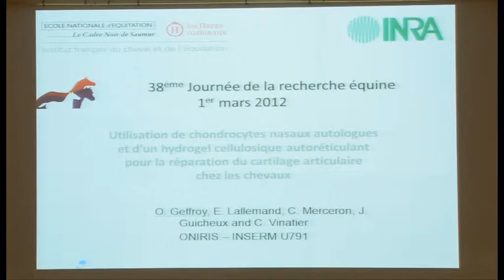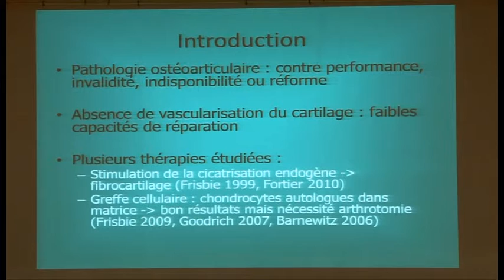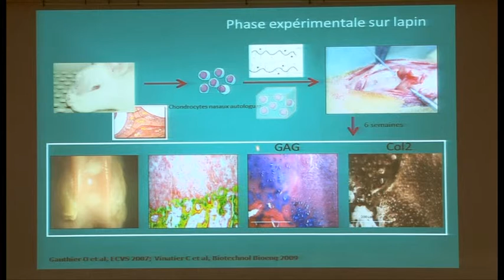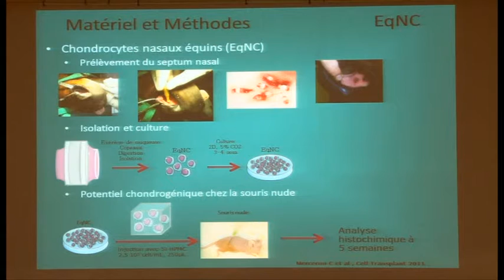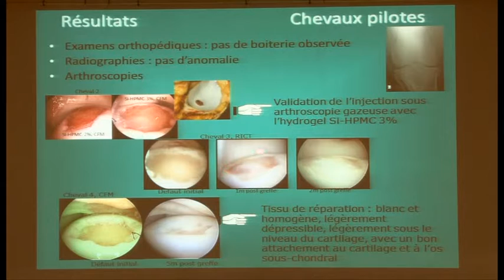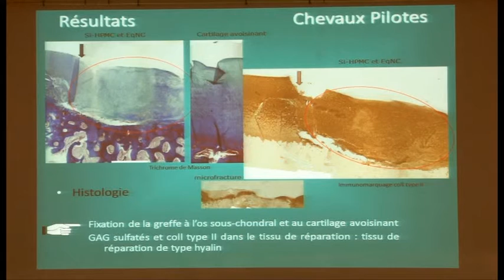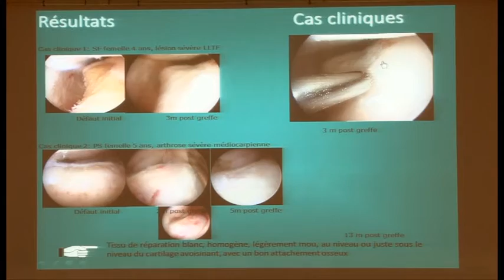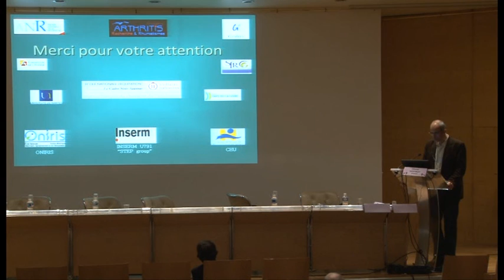O. Geffroy - JRE Journée de la recherche équine 2012 - La réparation de cartilage articulaire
Utilisation de chondrocytes nasaux autologues et d'un hydrogel cellulosique autoréticulant pour la réparation de cartilage articulaire chez les chevaux - Olivier Geffroy, Oniris - JRE Journée de la recherche équine 2012

"Afin de promouvoir la réparation du cartilage, l'amplification et la greffe de chondrocytes autologues au sein  d'une  matrice  tridimensionnelle  paraissent  prometteuses. Nous  avons  développé  un  hydrogel autoréticulant composé de dérivés cellulosés silanisés (Si-HPMC) dans ce but. Nous avons pu démontrer que  notre  hydrogel  Si-HPMC  contenant  des  chondrocytes  nasaux  humains  permet  la  production  d'une
matrice cartilagineuse dans le tissu sous-cutané. La preuve de notre concept a été démontrée au cours d'une  étude  de  greffe  de  chondrocytes  nasaux  autologues  au  sein   du  Si-HPMC  dans  des  défauts cartilagineux  articulaires  de  lapin.  Cette  étude  nous  a  permis  d’étendre  la  preuve  de  ce  concept  à  un modèle  animal  de  grande  taille :  le  cheval,  confrontant  le  tissu  réparé  à  des  stress  biomécaniques importants."